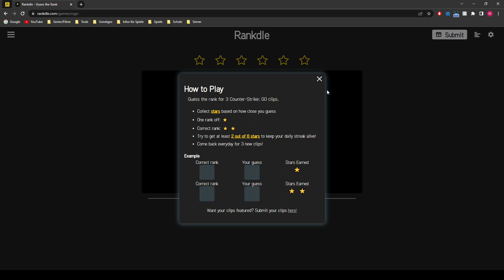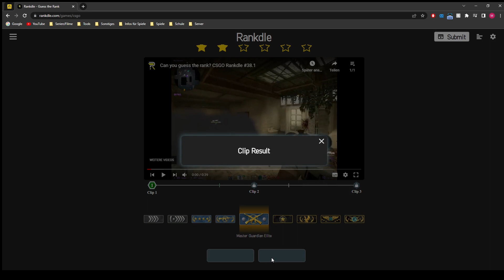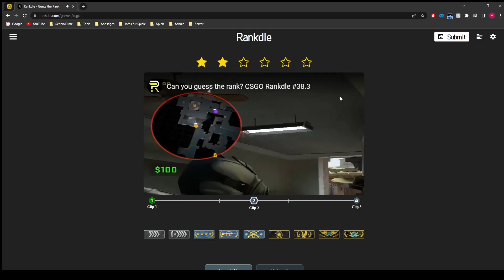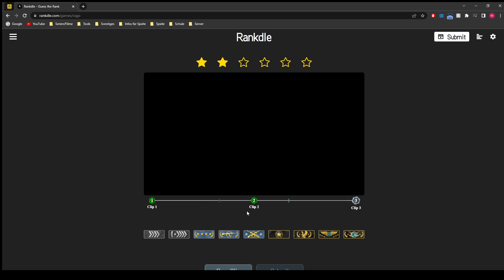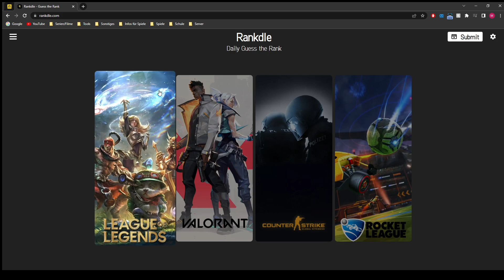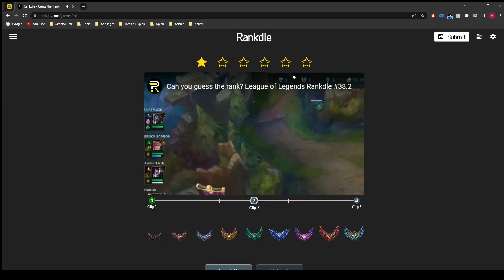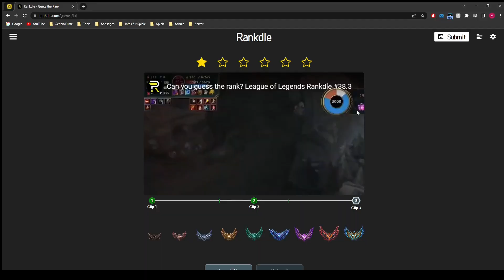Ränge Quiz vom 11.01.2023 | Rankdle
So ich stelle mal die allgegenwärtige Frage in den Raum, kann ich meine streaks aufrecht erhalten?

Wer die Ergebnisse sehen möchte, einfach weiter unten in der Beschreibung gucken :)

➡ Kapitel ⬅

00:00 CSGO Clip 1
01:29 CSGO Clip 2
03:01 CSGO Clip 3
04:18 LoL Clip 1
05:23 LoL Clip 2
06:36 LoL Clip 3

➡ Ergebnisse ⬅

CSGO Clip 1: Master Guardian Elite
CSGO Clip 2: Gold Nova 4
CSGO Clip 3: Silver Elite Master
LoL Clip 1: Diamond
LoL Clip 2: Diamond
LoL Clip 3: Platin